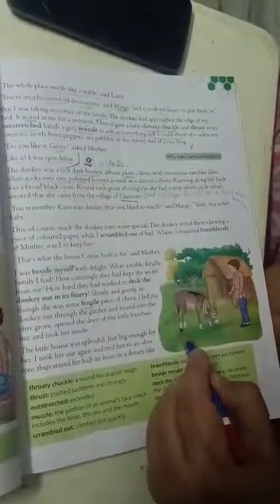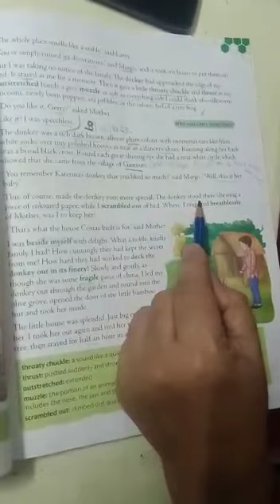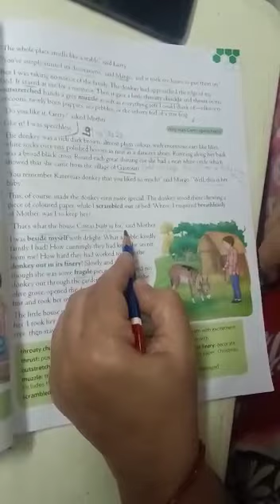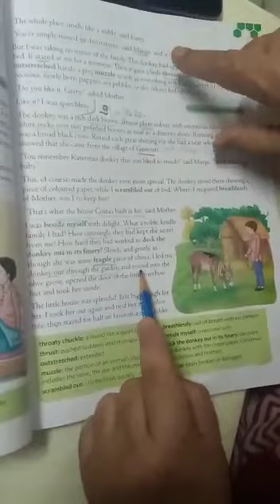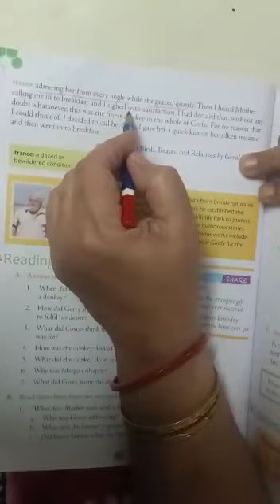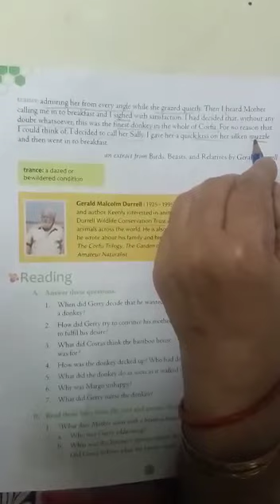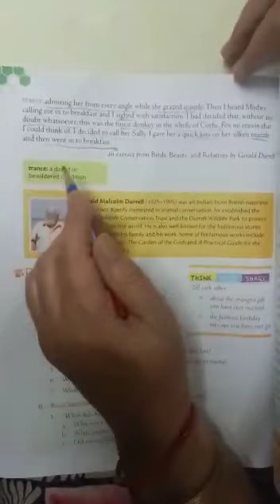Last part My Donkey Sally class 8, Oct 9/10/20